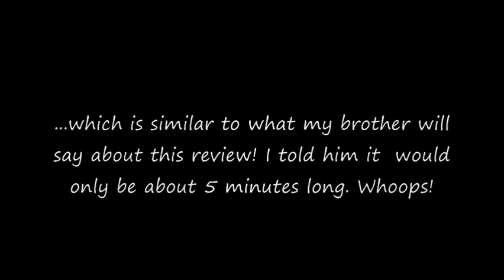Star Wars Prequels Review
A lot's been said on these already, but here's my own take on the Star Wars prequel trilogy, Episode I: The Phantom Menace, Episode II: Attack of the Clones, and Episode III: Revenge of the Sith. I can't believe how noisy I got!